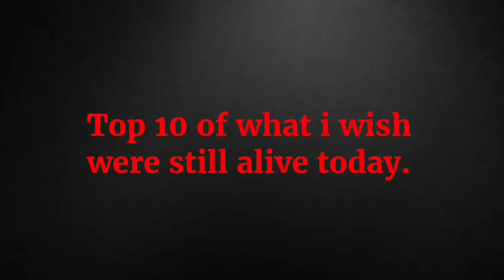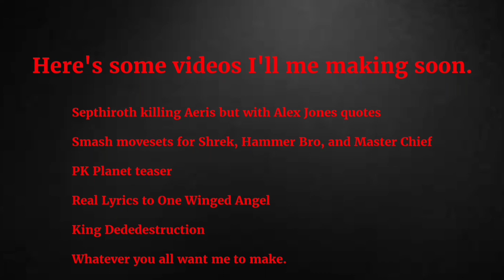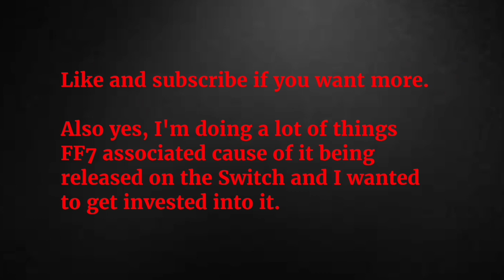Top 10 Of What I Wish Were Still Alive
Just a lil top 10 video I wanted to make